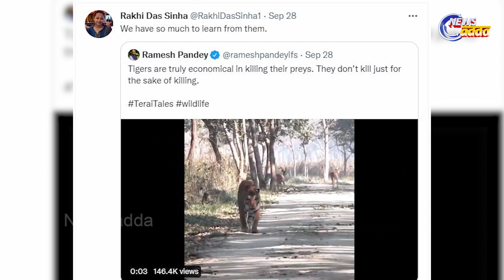ହରିଣକୁ ଦେଖି ଶୀକାର କଲାନି ବାଘ ? ଜାଣନ୍ତୁ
ଘକୁ କେବେ ନିଜର ଶିକାର ଅଣଦେଖା କରିବାର ଦେଖିଛନ୍ତି କି ? ନା ଆଜ୍ଞା ଏମିତି ବହୁତ କମ ଦେଖିଥିବେ କାରଣ ବାଘ ଶିକାର ଉପରେ ସିଧା ଝପଡି ଡିଥାଏ । ବାଘ ହାବୁଡାରୁ ଶିକାର ଖସିଯିବା ସମ୍ଭବ ନୁହଁ କିନ୍ତୁ ଯଦି ଏହି କଥାକୁ ଆମେ ଭୁଲ ବୋଲି ପ୍ରମାଣ କରି ଦେଖେଇଦେଲୁ ତେବେ କଣ ବିଶ୍ୱାସ କରିାରିବେ ।